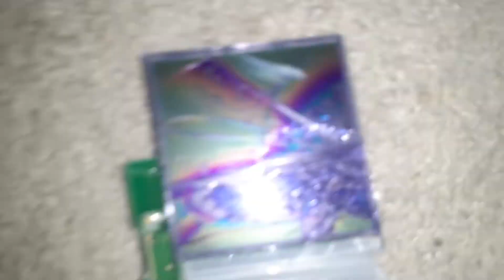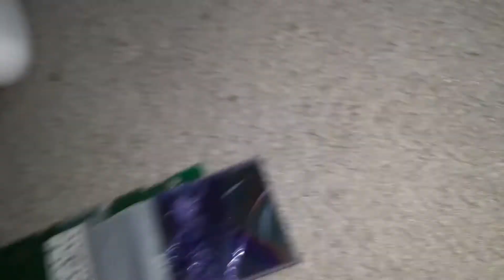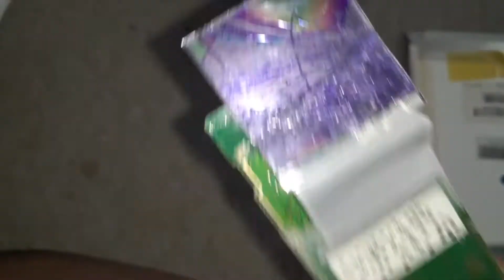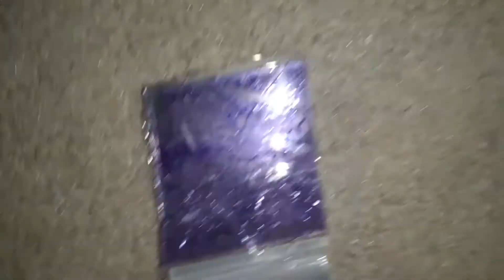LCD vs. LCD (and destruction)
Today, I destroy an LCD Display from an old home phone, with a broken laptop LCD display.

Wanna see my HTML Project?